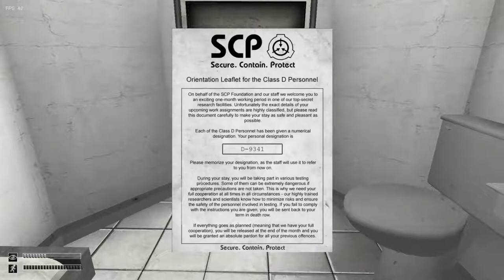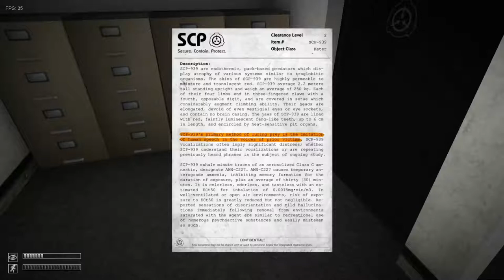THIS GAME IS TERRIFYING | SCP: Containment Breach Episode One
Definitely a terrifying game, also probably shouldn't have played at midnight.